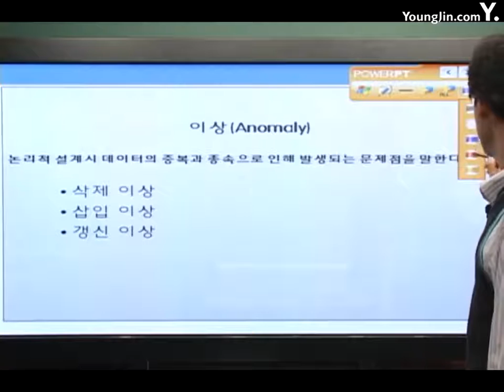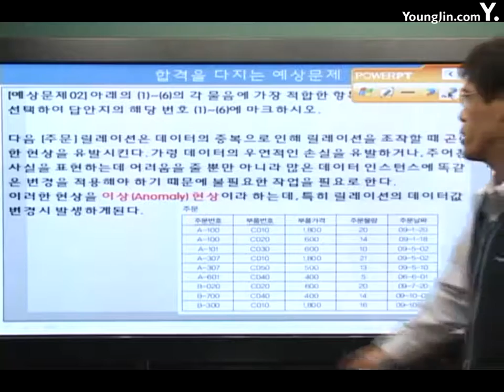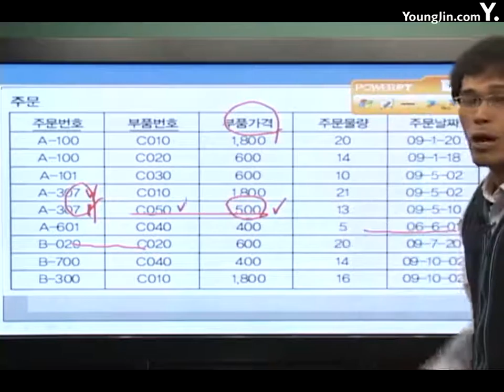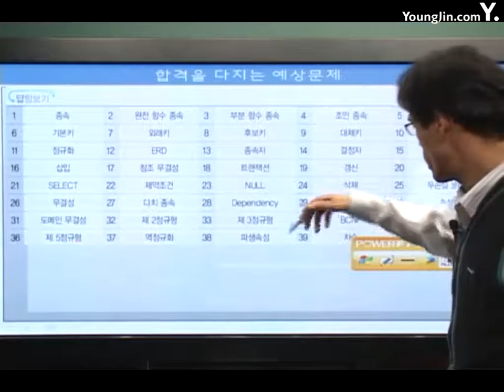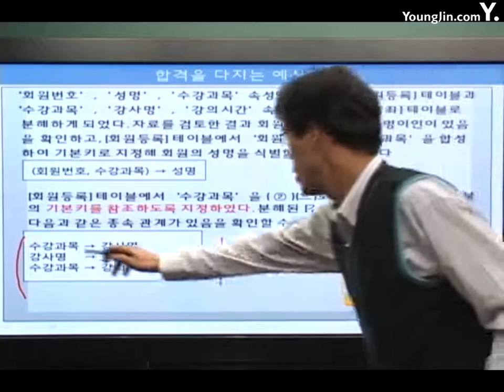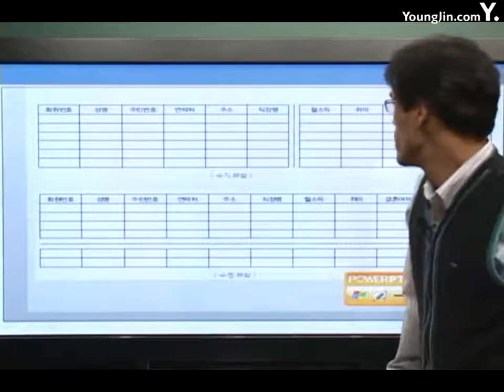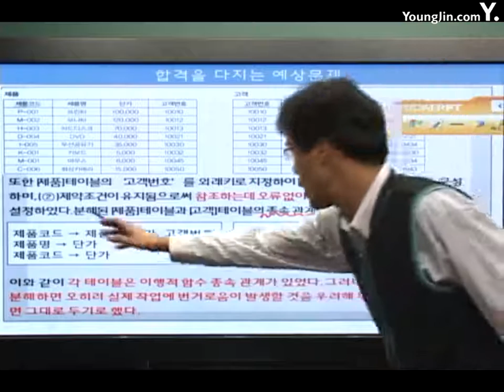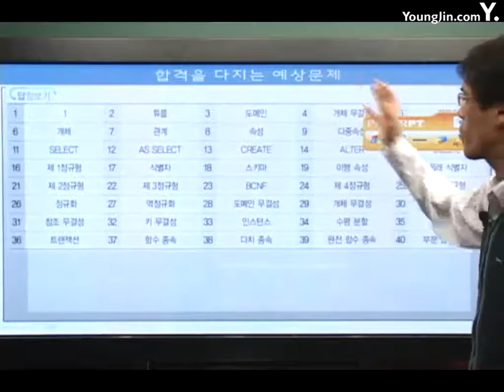[데이터베이스]정규화예상문제